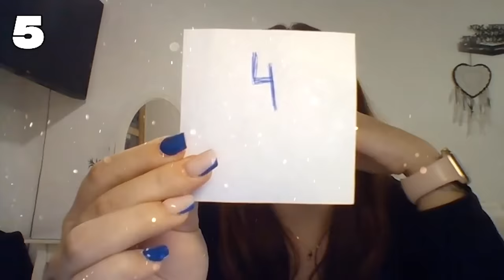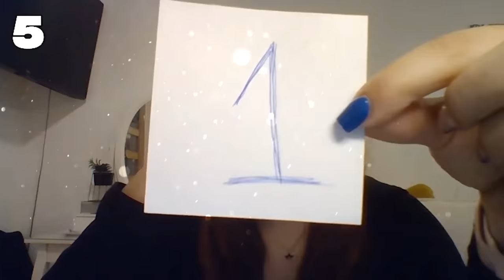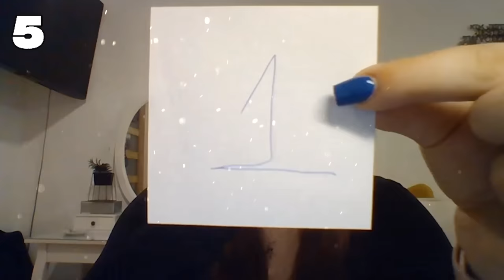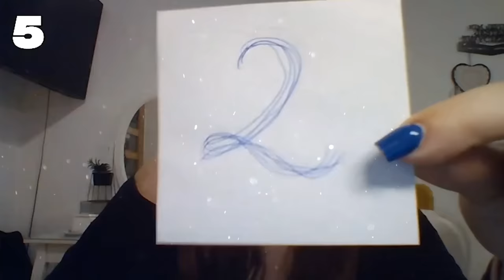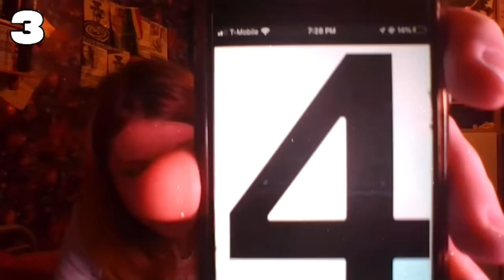8 PIJANYCH vs 1 UKRYTY TRZEŹWY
Zebrałem na kamerkach 9 fanów napojów wyskokowych. Co dziesięć minut będą pili shoty. Sęk w tym że w jednym z kieliszków będzie woda. Zadaniem graczy jest wygłosowanie ukrytego trzeźwego.